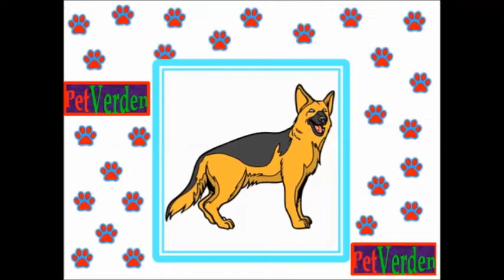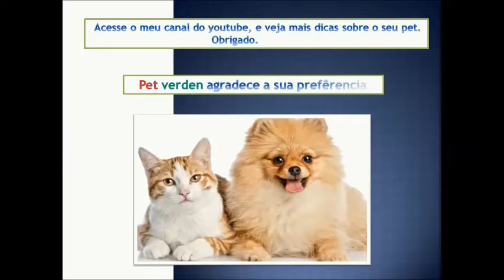NOMES PARA CÃES DA RAÇA PASTOR-BELGA MALINOIS MACHO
Escolham um nome de acordo com  a personalidade do seu Malinois.